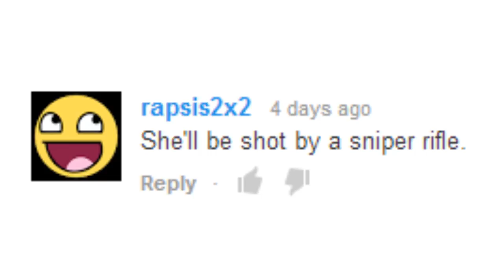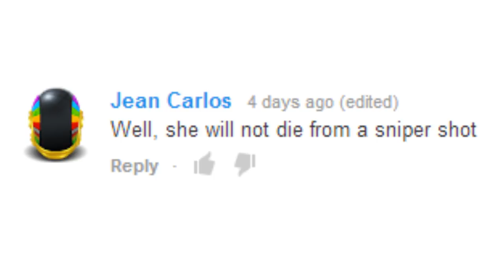How will he die? Episode 6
Welcome to another episode of How Will He Die?, a program where death is guaranteed! Fun for all the family :)

If the clip at the beginning looks a bit different, that's because it is. I deleted the recording by mistake but luckily still had the mission file so it was easy to re-record it. The same thing happens. Trust!